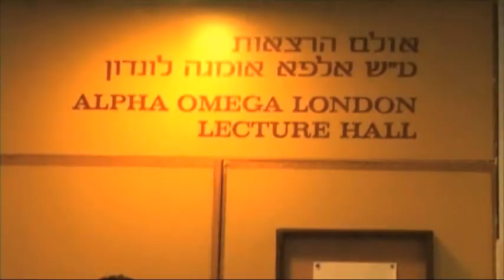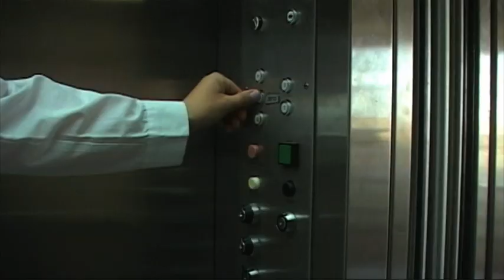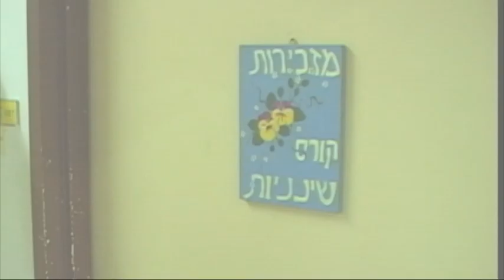סרטון תדמית - קורס שינניות אוניברסיטת ת"א